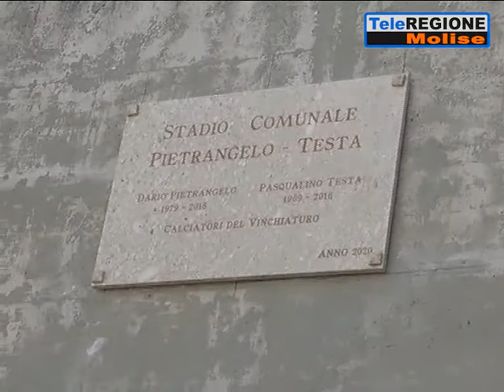Commozione a Vinchiaturo per l'intitolazione del campo ai due 'eroi' Dario Pietr...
Servizi TG | Commozione a Vinchiaturo per l'intitolazione del campo ai due 'eroi' Dario Pietrangelo e Pasqualino Testa | 13/6/2021